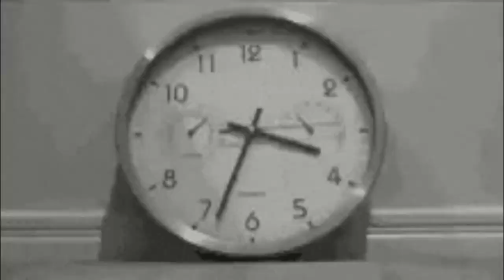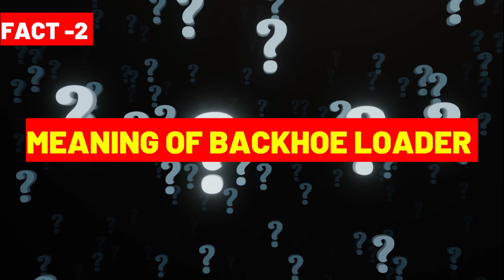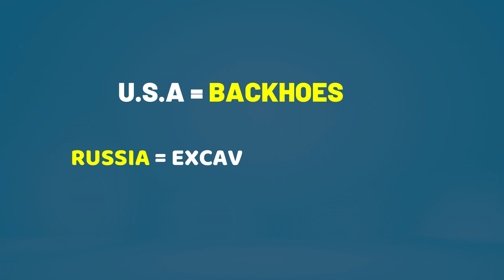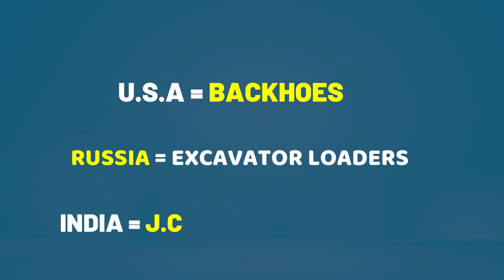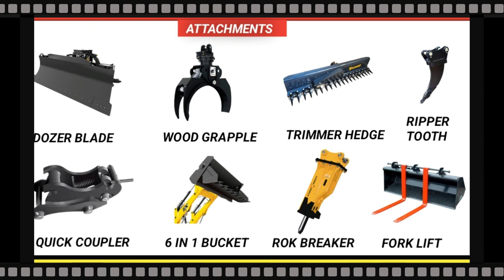5 Amazing Facts About Jcb Backhoe Loaders ☆ Indian Brand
"FABOULOUS" 5 FACTS ABOUT BACKHOE LOADER II ITNE DINO TAK KYU NAHI BATAYA BHAI ???

top 5 facts about backhoe loader aaj ke is video mai maine aap se baat ki hai faboulous facts about backhoe loader ke bare mai. is video mai maine aap ko backhoe loader ke bare mai kuch aise facts ya bate batai hai jo sayad hi aap sabhi ko pata ho.

aaj kal indian market mai  aap sabhi ne alag alag companies ke backhoe loader dekhte hai,jaise ki jcb 3dx, case 770nxe ,cat 424 ,mahindra earth master Backhoe loader,escort kubota backhoe loader aur bobcat bhi samil hai is list mai.

00:00 intro of video
0:53 world's first backhoe loader
1:44 meaning of backhoe loader
3:11 backhoe loader features and advantages
5:35 applications of backhoe loader
6:17 top backhoe loader manufacturer companies
7:10 conclusion

1.ShineXPro Foam Sprayer For Car & Bike
2.best budget mic for audio recording
3.solar rotating car air freshener
4.Foxcare All in One Polish for car and bike
5.best tripod For mobile under 400 rs